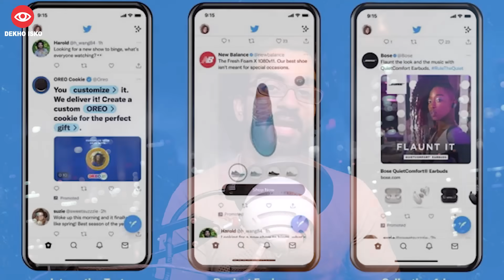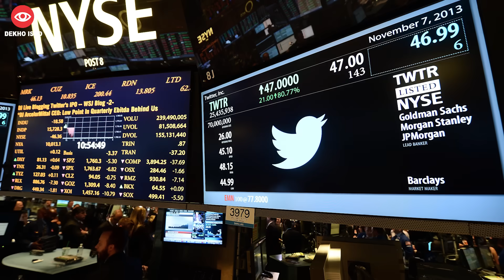How Elon Musk Proved All of Us Wrong in 1 Year on X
This video is Pre-Recorded - i am not in home right now 😃